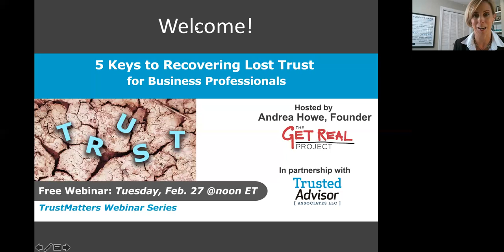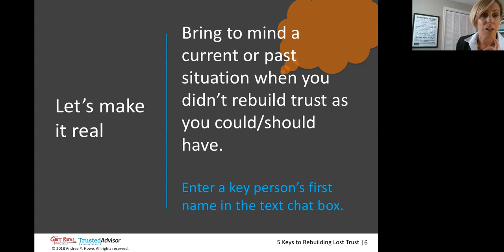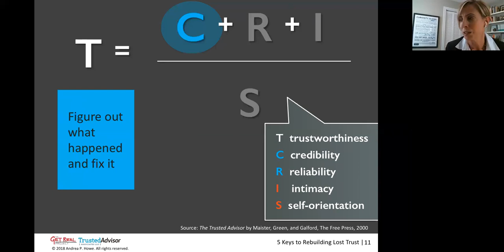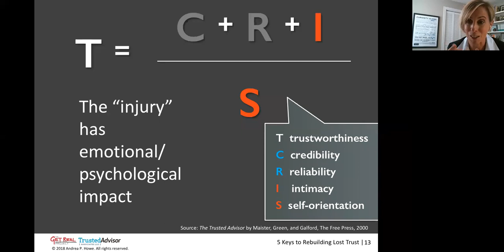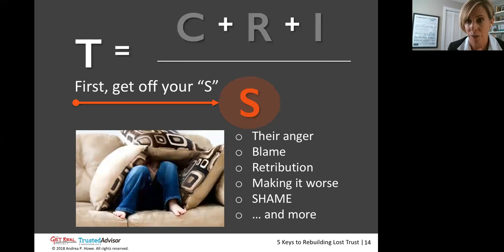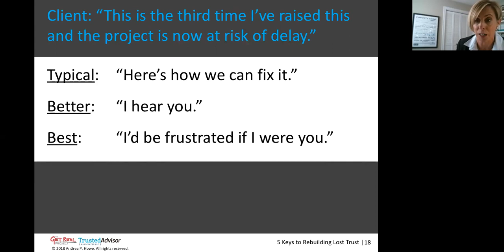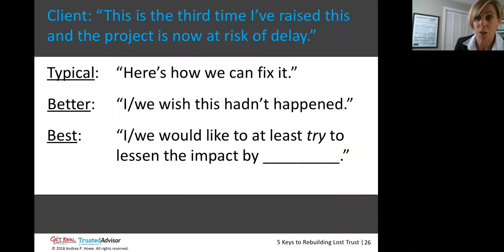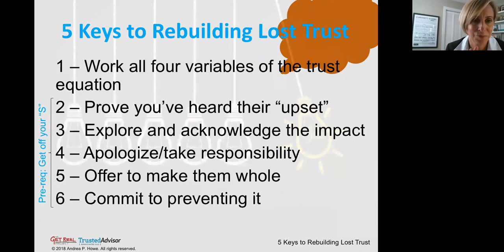5 Keys to Recovering Lost Trust Webinar - TrustMatters Series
We all know the saying, “S--- happens.” Sometimes things just don’t go well. It might even be your fault.

The question is: Can you recover the trust you may have lost in the process?

The answer is yes, as long as you go about it the right way, which most of us don’t. Discover five keys to managing the recovery process in a way that doesn’t just restore previous trust levels, but potentially builds even more trust than you had before.

Hosted by Andrea Howe, co-author of The Trusted Advisor Fieldbook and Founder of The Get Real Project.